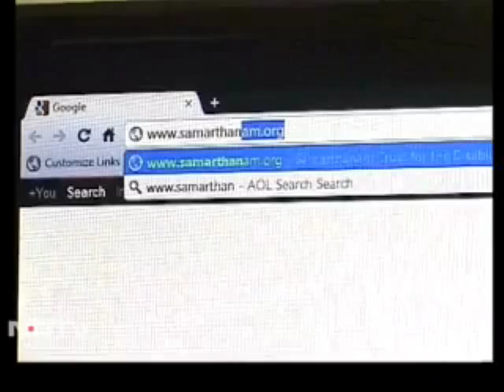ND TV award_Mahantesh.G.K.avi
Mr.Mahantesh.G.K -Founder Managing Trustee of Samarthanam Trust for The Disabled, Bangalore was honored with 'Spirit of sports award' by ND TV in association with Nirmal life style on 5th of February 2012 at New Delhi.